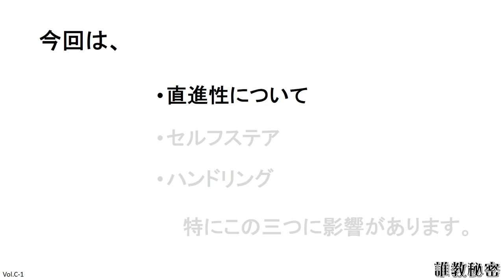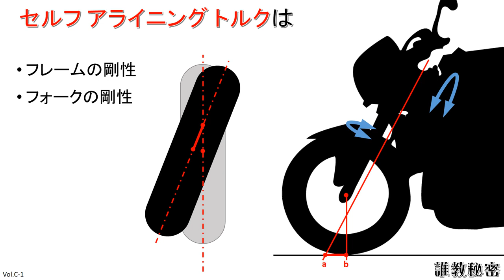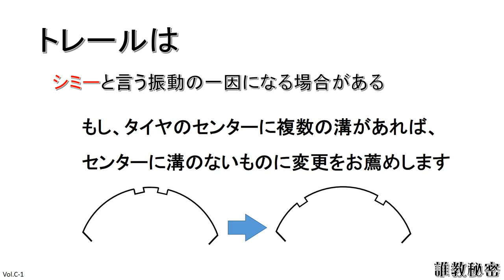『トレールの秘密その1』トレールはとは、いったいどんな働きがあるのでしょうか。『バイク教室』上級編Vol. C 1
トレールはバイクに必要不可欠なジオメトリーです。しかし、その効能を知ってしますか？
この原理を理解することで、バイクの奥の深さが見えてきます。